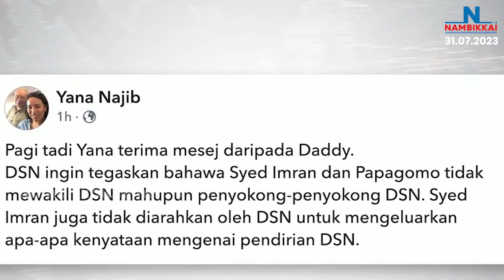NAMBIKKAI VIRU VIRU SEITHIGAL | நம்பிக்கை விறு-விறு செய்திகள் | 31-07-2023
டத்தோஶ்ரீ அன்வார் இப்ராஹிம்| தேசிய கூட்டணி | மாநில சட்டமன்ற தேர்தல் |அஸ்மின் அலி| மாநில சட்டமன்ற தேர்தல்|